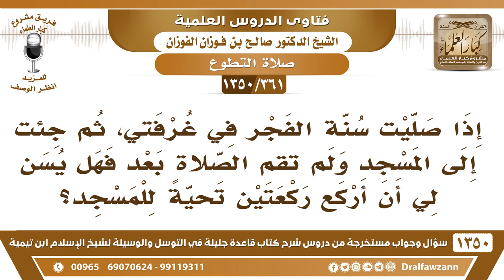[361 /1350] صليت سنة الفجر في البيت ثم جئت إلى المسجد ولم تقم الصلاة فهل يسن لي أن أركع تحية المسجد؟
-[361 /1350] السؤال: إذا صليت سنة الفجر في غرفتي، ثم جئت إلى المسجد ولم تقم الصلاة بعد فهل يسن لي أن أركع ركعتين تحيةً للمسجد؟
 الجواب: هذا فيه خلاف؛ لأنه وقت نهي هذا، فإذا جلس فهو أحسن عندي؛ لأنك صليت راتبه الفجر وجئت إلى المسجد في وقت نهي، فالذي يترجح عندي أنك تجلس، أما لو أخرت راتبة الفجر وجئت إلى المسجد وصليتها فإنها تغني عن تحية المسجد.
للاشتراك في قناة الشيخ صالح الفوزان
أسئلة وأجوبة من شرح قاعدة جليلة ( 1350 ) مقطع

للاستفسار والإقتراحات والدعم
رئيس الفريق
لمشروع كبار العلماء